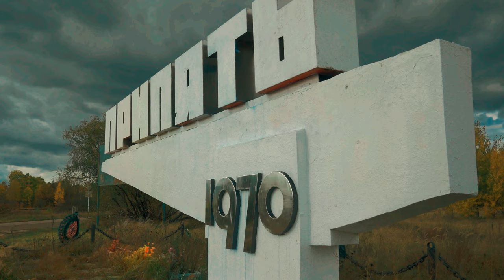The Red Forest - Denis Nikolenko | dark ambient | 4K Ultra HD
My first dark ambient song I dared to release :) It is in my the most recent album called "Ukraine" which I released to the anniversary of the war in Ukraine 02/24/2023. However this song is not only about Ukraine and war but is also about a Chernobyl accident, mostly about it. Why I put this song in the album dedicated to the war in Ukraine? First of all Chernobyl zone is the one of places where the Russian invasion started. Secondly my homeland suffers too much the last times. We had not much time to recover from the accident and after 28 years we got meddled into the war which 8 years later burned into the full-scale conflict. Something wrong is happening, isn't it? People should think about this.